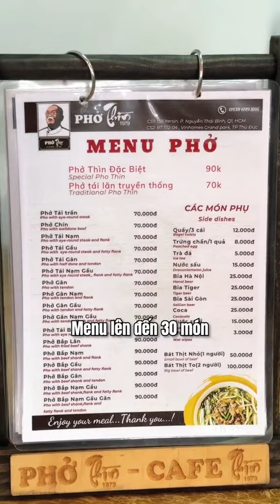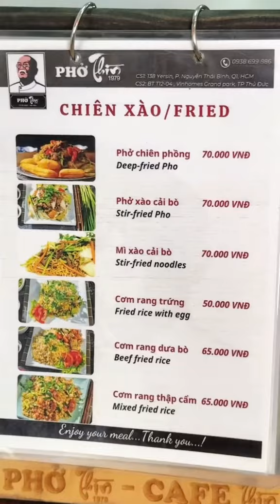Phở Thìn 13 Lò Đúc đã xuất hiện tại Sài Gòn